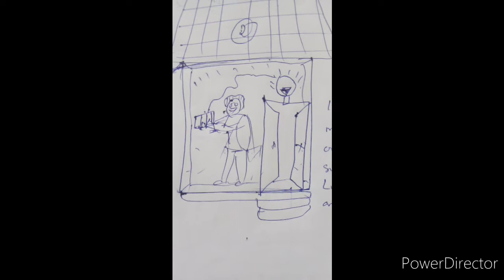💓😊shorts💓video ❤motivational drawing